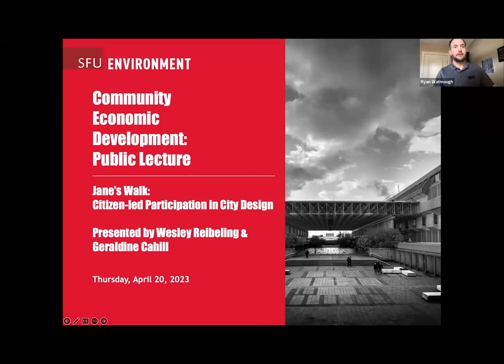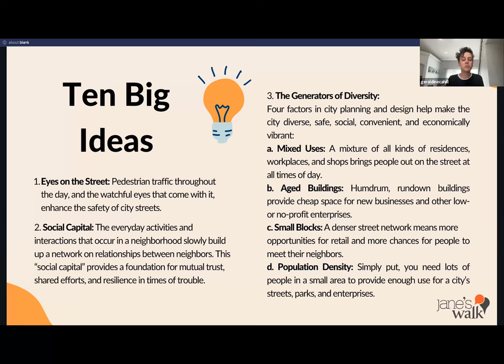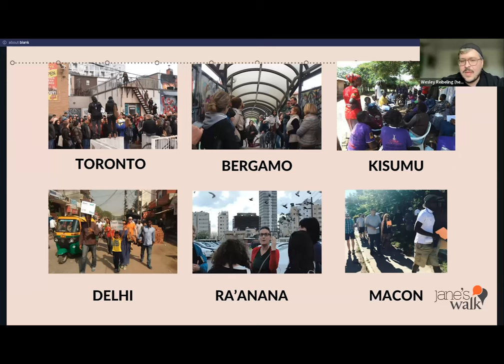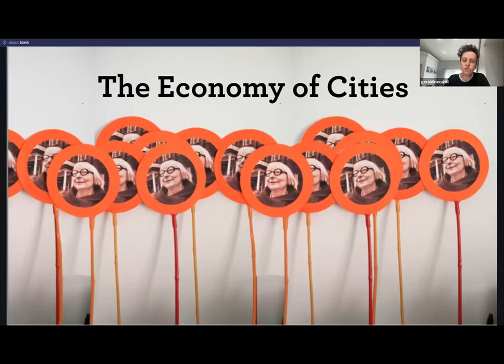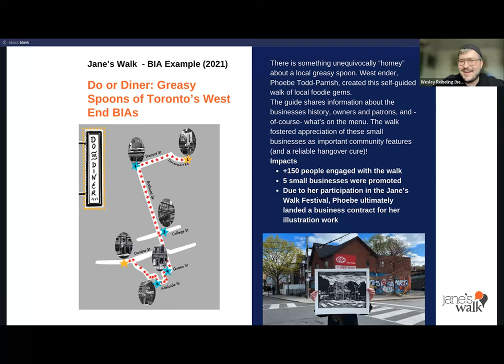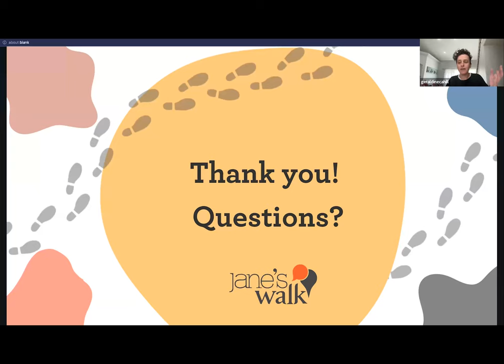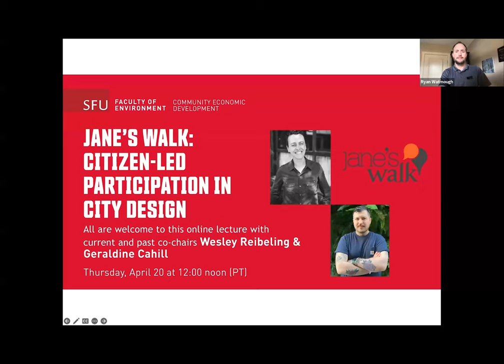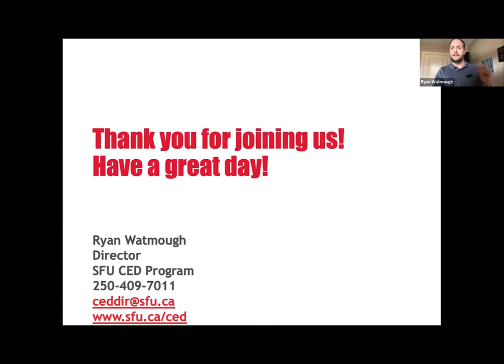CED Public Lecture Jane's Walk April 2023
Jane's Walk: Citizen-Led Participation in City Design
with guest speakers Jane's Walk co-chair Wesley Reibeling and former co-chair Geraldine Cahill

Jane’s Walk is a global event of volunteer free walking tours held in May each year. Since its inception, Jane's Walk has existed in over 500 cities worldwide and can be used as a participatory tool for communities to lead local conversation at any time, anywhere. The global initiative of Jane's Walk is inspired by activist and urban studies scholar, Jane Jacobs. Jane’s Walks provide opportunities for people to tell the stories of the spaces where they live, work and play while also building new relationships within their communities and neighbourhoods. Jane's Walks are meant to initiate conversations about place and civic engagement while also sharing new narratives about how neighbourhoods are activated by the people within them. Jane's Walk has been used as a tool by Business Improvement Associations, and Neighbourhood Associations to raise advocacy and awareness on local issues, highlight local businesses and hidden gems and create space for conversation between residents.

Wesley Reibeling (he/him) is the co-chair of Jane's Walk, an advisory board member at UrbanMinds, a member of The Highline Equity Toolkit Committee and the Toronto Program Manager at Park People. Wesley is an urban activist interested in speculative futures, citizen-led design and queer cities. Additionally, Wesley is also a multidisciplinary artist whose work focuses on community, psychogeography, belonging and equity in cities. He is also a member of the Arts and Letters Club in Toronto and dabbles in street photography, a city-focused podcast and theatre, among other art forms. Wesley holds a Bachelor of Arts in Theatre Studies from York University and is working toward a Certificate in Community Engagement at TMU.

Geraldine is driven to counter negativity and doubt with an irresistible invitation to work together to support our communities and our ecosystems to thrive. She is currently serving as Director of Engagement at Social Innovation Canada where she oversees strategic communications development and facilitates multi-stakeholder projects in issues like affordable housing and inclusive economic development. She is a past-Chair of Jane's Walk and devoted Jane's Walk fan.

Will and Geraldine have kindly shared their slides with us.